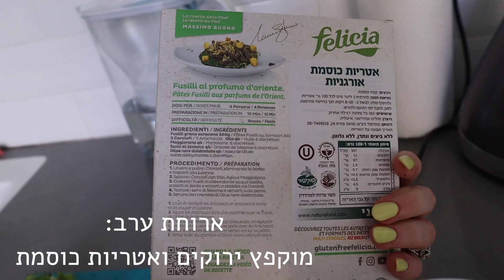מה אני אוכלת ביום כדי לשמור ולהיות בריאה!🔥 רעיונות לארוחות ונשנושים!😋🍝🍌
מה אני אוכלת ביום..??😋 ארוחות ונשנושים ליום שלם! אתן כל הזמן שואלות ומבקשות ממני מתכונים למאכלים שאני מראה באינסטוש, אז בבקשה!😇 כתבו לי מה חשבתם בתגובות בבקשה! 👇👇👇

אם יש לכן אליי שאלות נוספות, אני יותר מאשמח לענות לכן כאן בתגובות או באינסטגרם שלי!❤️ @yuvalsassons

לינק למכשיר שעושה ספגטי מזוקיני

הרבה מהמוצרים שאני מראה בסרטונים אפשר למצוא כאן (ואם יש לי קודי הנחה- כמובן שמוסיפה לכן!):

♥ אתר Guilty: מוצרי OFRA, שיזוף עצמי, מייבלין, סמאשבוקס, אסתי לאודר, אמיקה, פלורמר, סיגמא, ביוטיבלנדר, ועוד מלא!

♥ אתר סופר פארם: איפור, טיפוח, לייפסטייל ומה לא! ישנם מבצעים בלעדיים לאתר

♥ IHERB: המברשות המעולות והזולות ריל טכניקס, איפור של elf, שמן קיק לצמיחת הגבות, אוכל בריא, ויטמנים ועוד מלא! לקבלת הנחה, הכנסו דרך הלינק:

תודה רבה שצפיתן\ם!!!
* סרטון זה אינו ממומן! לידיעתכם- חלק מהלינקים הם חלק מתכנית אפיליאטס - כלומר, רכישות באתר דרכי יוכלו לתת לי קרדיט באתר/אחוז מהרכישה, אבל אתם לא תשלמו יותר! לפעמים תשלמו אפילו פחות, ועל הדרך תתמכו בי ובערוץ ❤️